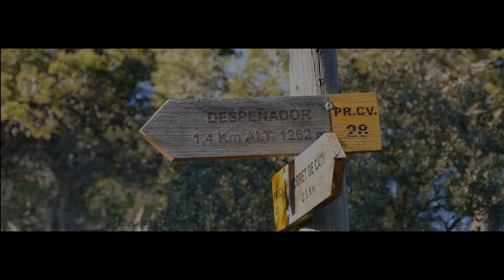Hunting Barbary Sheep(Arrui), Spain Film 1/2